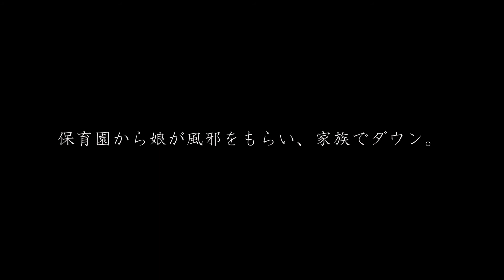家族4人の東京の暮らし / 妻と僕の靴 / 子供の服はzara kids / 再び家族で風邪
ご視聴頂きありがとうございます(=ﾟωﾟ)ﾉ
妻と僕の靴のサイズは同じ。
だからスニーカーは共有できて面白い。
子供の服はzara kidsで買うこと多いです。
セールの時は凄く安い！

娘を７カ月ぶりに保育園に行かせたら、見事に風邪を引きました..
家族も全員ダウン...

東京の西の方で家族4人暮らし。
日々のなんでもない暮らしを良い感じに撮ってます。

Equipments;
Camera : Sony A7III
Lens  :TAMRON28-75mm F/2.8 Di III RXD
           :SIGMA 35mm F1.4 DG HSM
           :SONY SEL85F18